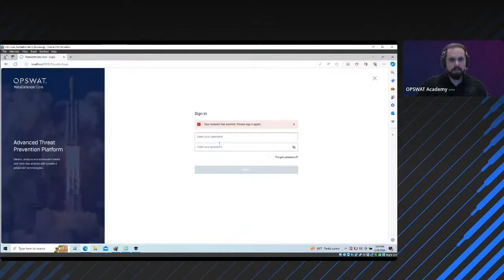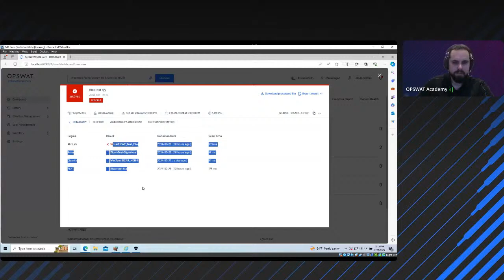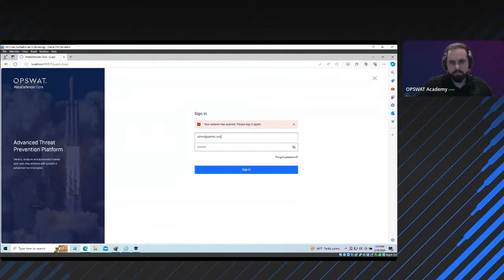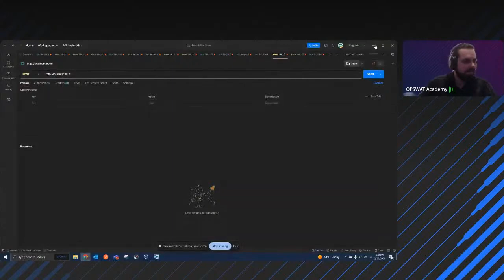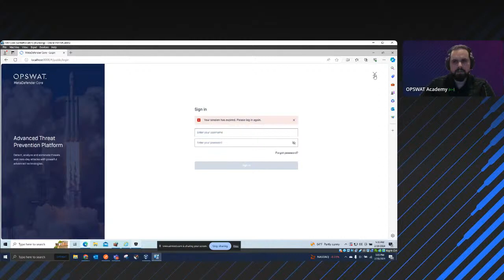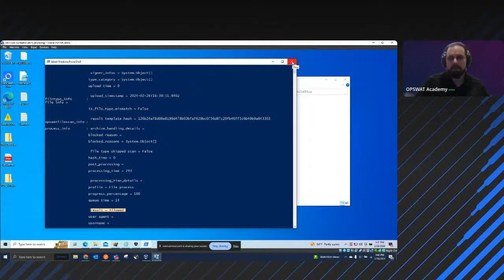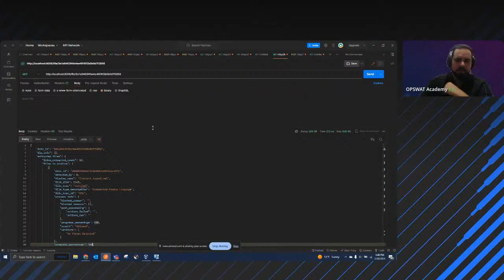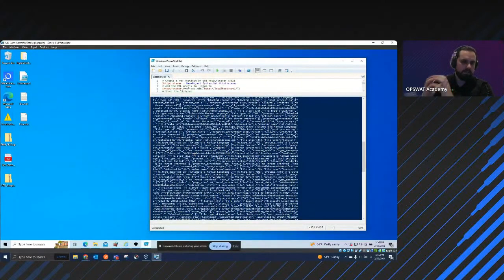Webinar - The Language of Cybersecurity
Join us for our upcoming webinar where we discover "The Language of Cybersecurity!"

In this session, we dive into the intricate world of enterprise security solutions and how they "talk” to each other to maintain secure environments. The focus will be on the pivotal role of standardized communication protocols, such as REST APIs, which act as a universal language for cybersecurity tools.

We'll explore how these interconnected communications are vital in covering and protecting various areas of vulnerability within an organization. By understanding the synergy between different cybersecurity products, participants will gain insights into creating a more resilient and responsive security infrastructure. This webinar will not only provide theoretical knowledge but also practical examples of how harmonized communication among security solutions leads to a fortified cybersecurity posture.

Participants
▪ Nate Medeiros, Product Manager, Technical Certifications
💻 Become a part of the OPSWAT Academy community! Connect, engage, and stay updated: